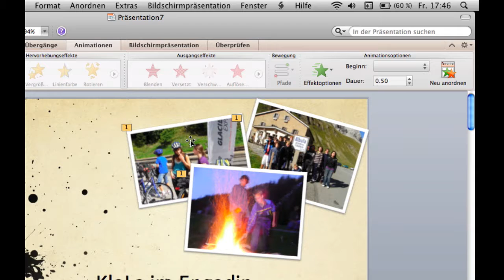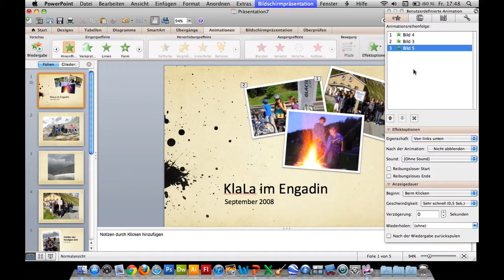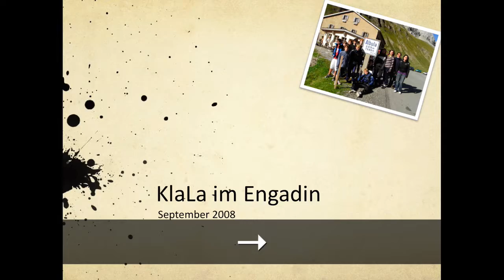Kurs Microsoft Powerpoint 2011 Mac: 43 Tipps und Tricks Animationen